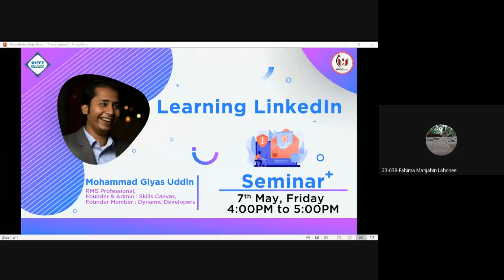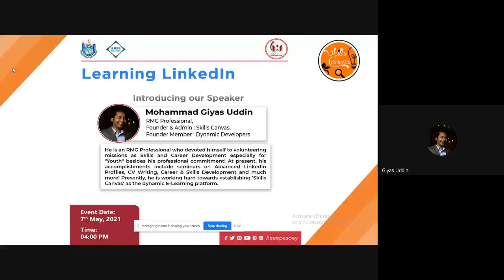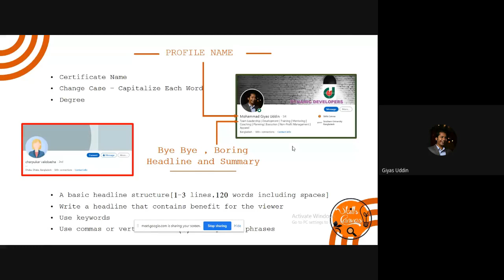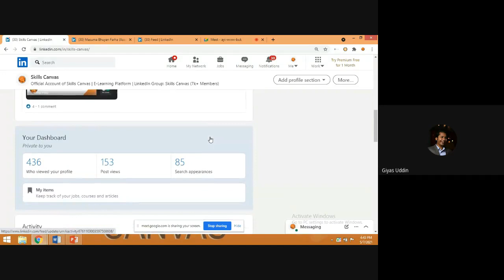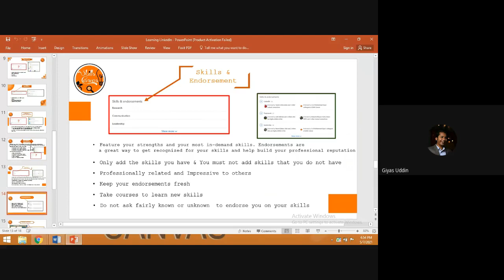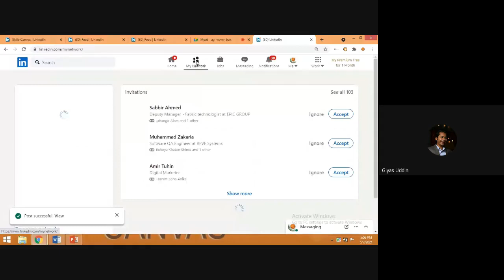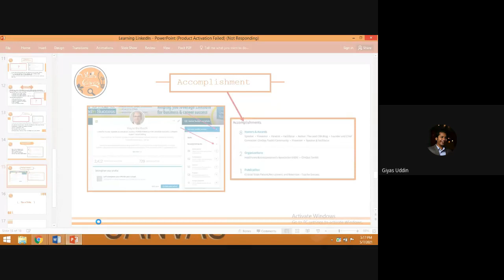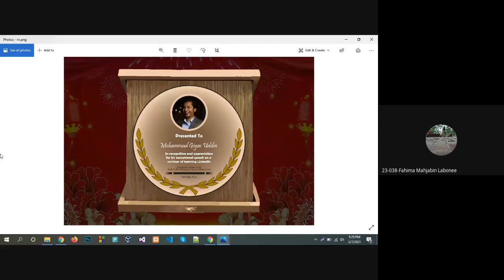Learning LinkedIn Seminar I IEEE BUBT Student Branch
LinkedIn is a networking platform, but it's also a content platform. People are browsing LinkedIn to consume business content and seek new opportunities. We want to help you learn the skills to grow your career and find the job that’s right for you. So we're extending our seminar to learn the most in-demand jobs on LinkedIn.
If you want to get into project management, the opportunity is yours for the taking. In case you missed it, here's the latest on LinkedIn Learning. Check this seminar to help you understand how LinkedIn can benefit you.
Our Respected Speaker:
Mohammad Giyas Uddin.
He is an RMG Professional who devoted himself to volunteering missions as Skills and Career Development especially for "Youth" besides his professional commitment!
He is the founder and admin of an E-learning platform "Skills Canvas" as well as the founder member of "Dynamic Developers!"
At present, his accomplishments include a seminar on Advanced LinkedIn Profiles, CV Writing, Career & Skills Development, and much more! Presently, he is working hard towards establishing 'Skills Canvas' as the dynamic E-Learning platform where more than 7000+ members already joined and working actively to make the best out of the group!
Organized by:
IEEE BUBT SB